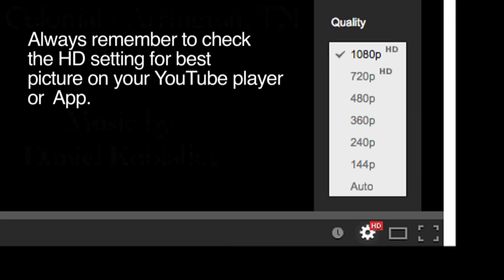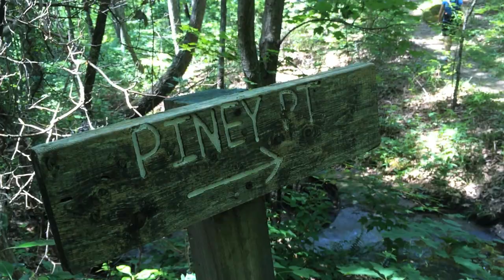Sewanee, TN with Aerial Footage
Here is some footage my family and I shot on June 7th, 2014 in Sewanee, Tennessee near the University of the South.  We hung around the Memorial Cross which stands in memory of Sewanee residents who fought in World War 1.  Then hiked a short hike to Piney Point.
Music is by Thievery Corporation.
Track: Fragments (a Tycho Remix)

Shot with
GoPro Hero 3+ (60 fps at 1080 on wide mode)
Iphone 5s
DJI Phantom 2 (with H3-2D Gimbal)